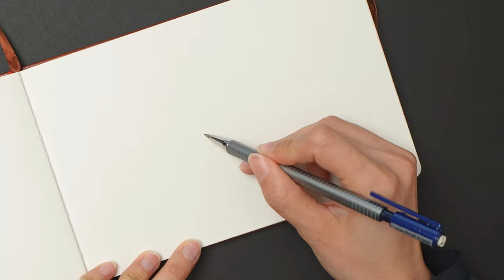You're All That and DIM SUM! (day 26 of gouache painting) [LONGFORM]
VIDEO DESCRIPTION:

Follow along as I paint some cute and happy dim sum flat cartoon characters in gouache.

BIO:

Gouache is a new medium for me and I'm finding water-based paints to be quite humbling! It's like pouring water onto the table and trying to force it into a perfect square. Not going to happen.

I'm a self-taught artist, learning every time I pick up a brush. Journey with me as I attempt to disrupt perfectionism through daily art.